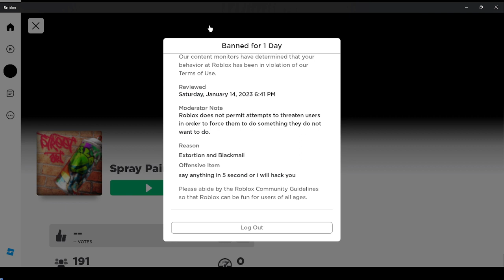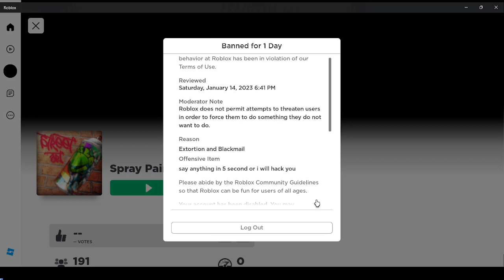BAD NEWS.... I Got Banned! ( More In Desc )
So... This Is The 6th Time I Got Banned On Roblox.
AND It's Goes With The Roblox Moderators To Banned Me While RECORDING A Video And I Gotta Cancel It...

This Is The First Time I Got Banned After My Channel Is Appearing And The First Time After 6 Months.

Informations =
1st Time Banned = April, 7 2021
2nd Time Banned = November, 2 2021
3rd Time Banned = February, 19 2022
4th Time Banned = February, 31 2022 (the same month lol)
5th Time Banned = June, 21 2022
6th Time Banned = Today (January, 14 2023)

Durations
1th time = 1 day
2nd time = 5 days
3rd time = 1 week
4nd time = 2 week and 1 day (15 Days)
5nd time = 2 week
6th time = 1 day (present)